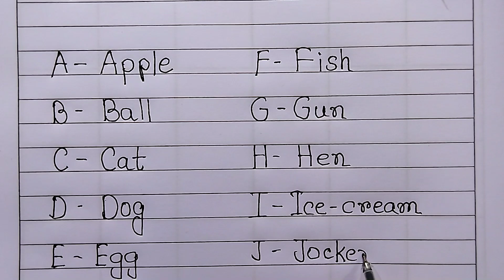A For Apple,B For Ball/ Learn Spelling/Grow Up Kids